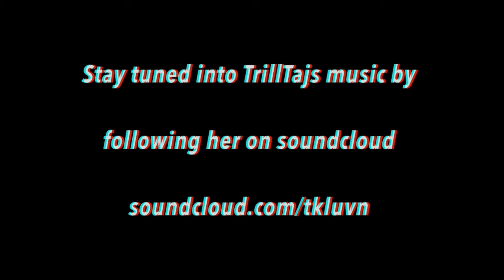Episode 17: TheWalkerReview sits down with female rapper TrillTaj